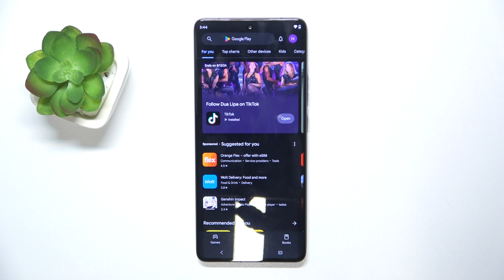How to Unpack Files on MOTOROLA Edge 50 Ultra – RAR Archive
Find out more info about MOTOROLA Edge 50 Ultra:
Hi, friends! Did you know you can create, pack and unpack .rar (and .zip) files on your MOTOROLA Edge 50 Ultra? It's true! Watch our video to learn how to use the ftree RAR program, which can be installed on your device in seconds. So after our guide, you can simplify your file management with RAR on your MOTOROLA.

How to unpack files on MOTOROLA Edge 50 Ultra? How to pack files into zip archives on MOTOROLA Edge 50 Ultra? How to download RAR app on MOTOROLA Edge 50 Ultra? How to install RAR app on MOTOROLA Edge 50 Ultra? How to use RAR app on MOTOROLA Edge 50 Ultra?